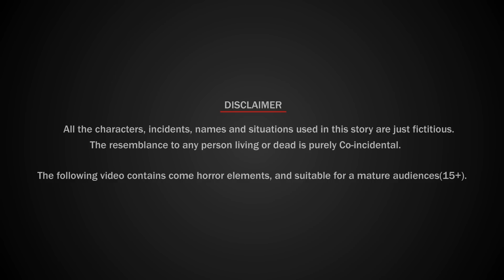जादुई भूत 2 - Hindi Kahaniya | Chudail Hindi kahaniya | Hindi fairy tales - JOJO TV kahaniya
Hello ! Friends watch our new Story जादुई भूत 2 - Ghost Comedy Story | Chudail Hindi kahaniya | Hindi fairy tales - JOJO TV kahaniya

All of Our Stories Contains a lesson for adults. All the characters in the video are just fictions, they are not true, these videos are all for fun.

Click on Bell icon for Latest videos Notifications

JOJO TV Kahaniya .